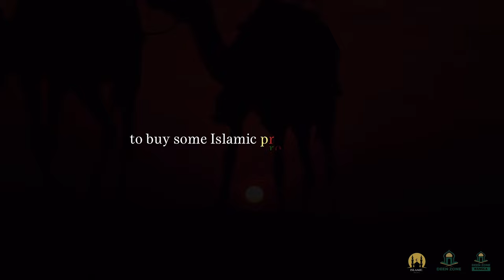THIS WILL MAKE YOU FALL IN LOVE WITH ALLAH! - ISLAMIC MOTIVATION